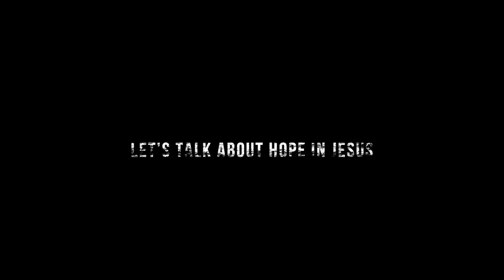"Maria Diangkat Ke Surga, Bukti Kemerdekaan Kita"